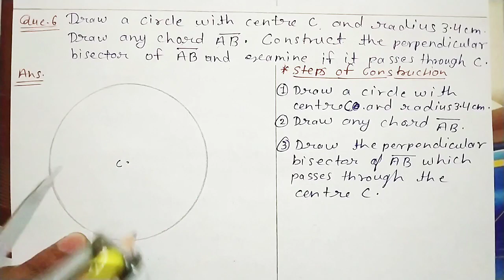Q. 5, 6, 7 | Ex-14.5 | STD 6 MATHS | Ch-14 : Practical Geometry | NCERT, CBSE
Hii
Here you will get maths and science videos of std.6 to 10th and 11th Chemistry.